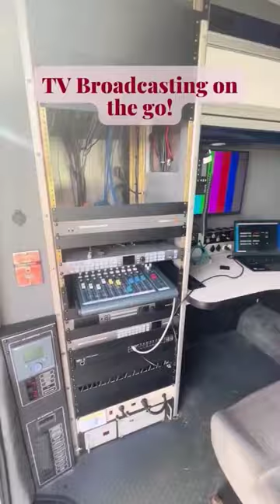Why do news channels use these satellite vans in the era of 5G? Aaj Tak | Zee news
Satellite van.
Indian media car.
News van.
Indian news van.

Indian news channel
india today
india tv
republic tv
Manish kashyap
manish kashyap sach tak news
Carryminati vloggers parody
Chandrayan 2
chandrayan 3
bihar news
Dumka jharkhand
hindi news
breaking news